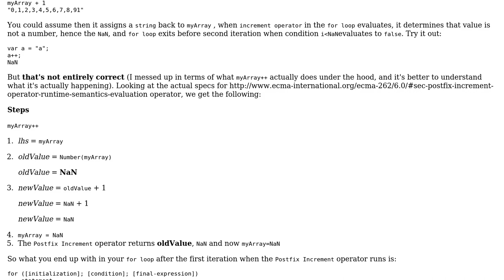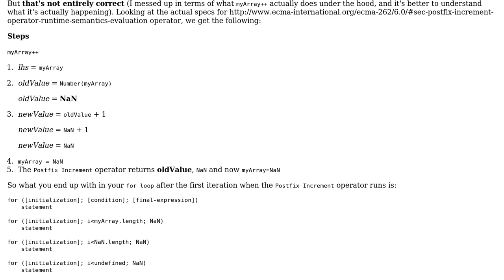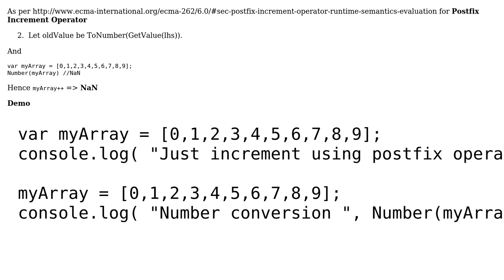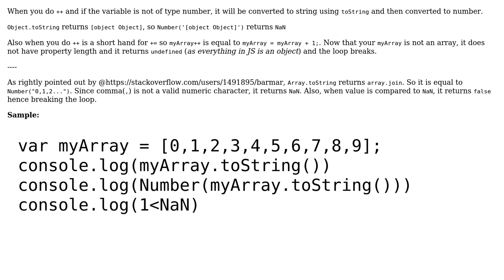What happens when an array object is incremented in JavaScript? (3 Solutions!!)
What happens when an array object is incremented in JavaScript?

With thanks & praise to God, and with thanks to the many people who have made this project possible! | Content (except music & images) licensed under CC BY-SA | Music | Images & others | With thanks to user Rajesh user Ishan Thilina Somasiri user gurvinder372 user Chayemor and the Stack Exchange Network Trademarks are property of their respective owners. You are responsible for your own actions.